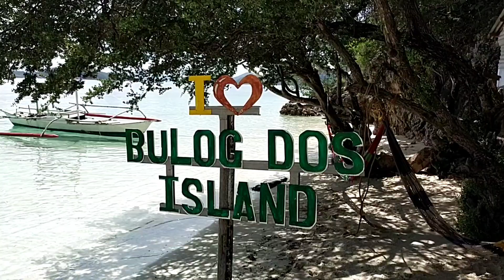Island Hopping, Coron, Palawan - Day 3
Today, we visited 3 islands - Malcapuya, Banana and Bulog Dos Island.